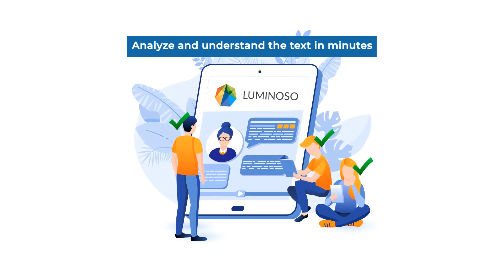Natural Language Understanding for Text Analysis in ~60 seconds :: About Luminoso Technologies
Watch this 60 second video to Understand Better how an AI-powered, SaaS-based, Natural Language Understanding platform that supports natively 15 languages can help with your text analysis needs.